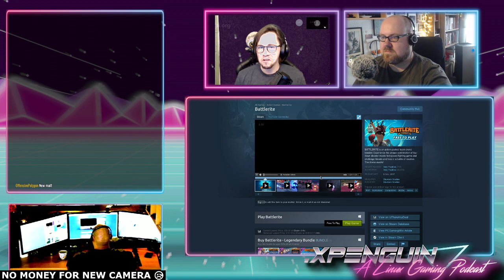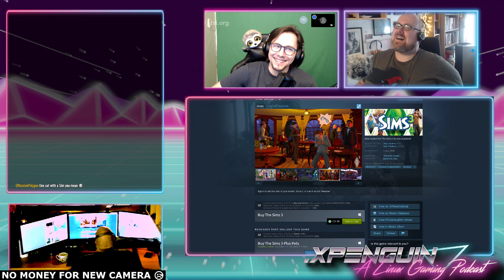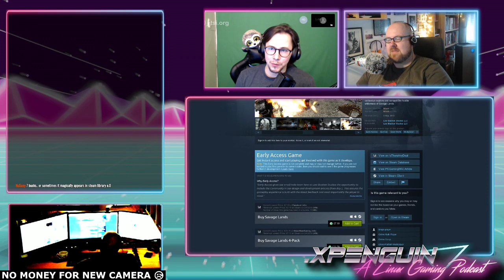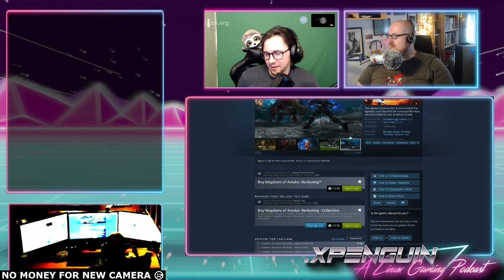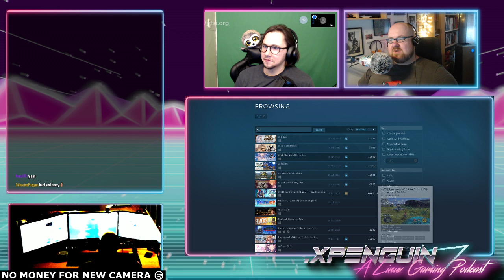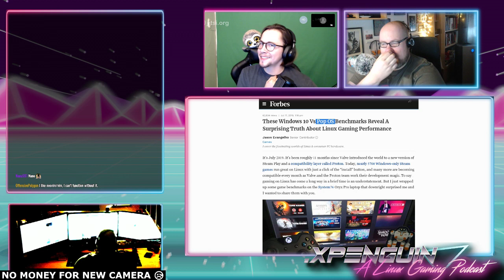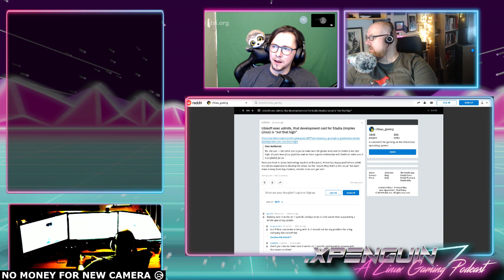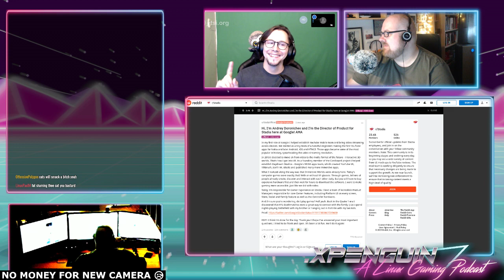.XPenguin - Naked Dog Baths. (Linux)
System Specs:
OS: Arch
DE: DWM
CPU: I7 3770
RAM: 16GB (Corsair, 1600)
GFX: NVIDIA GTX 970 (NVIDIA Drivers)